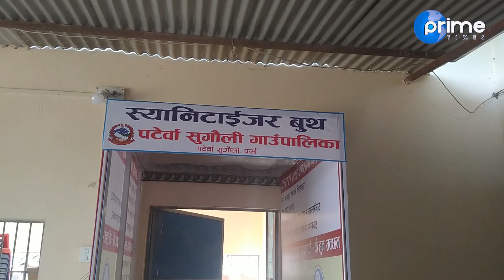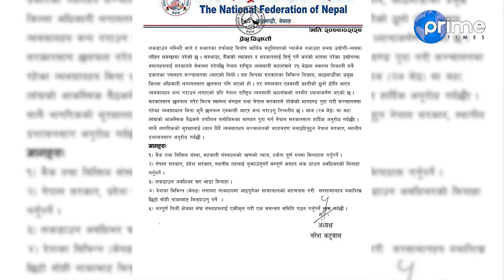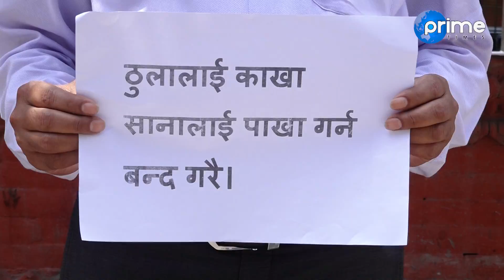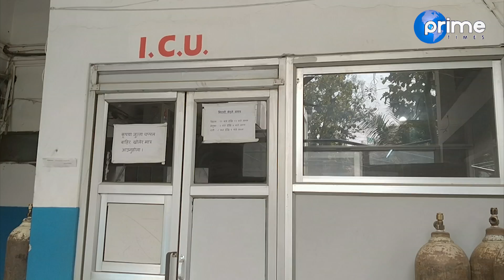लकडाउनको बिरोधमा देशभर आन्दोलन,संसदमा गगनले ओलिलाई झपारेपछी.......!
Program: Janatako Ijalash
Presenter: Punya Pd Dhamala
Reporting Team : Balkrishna Sharma and Dipak Aryal
Video By: Prime Times Television